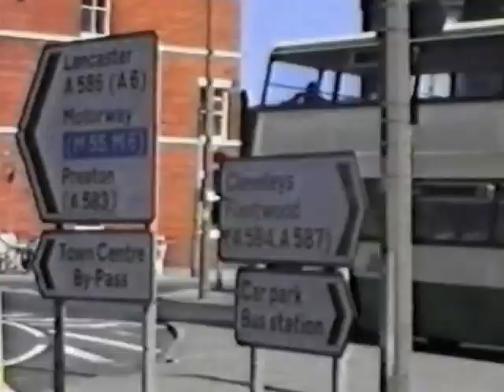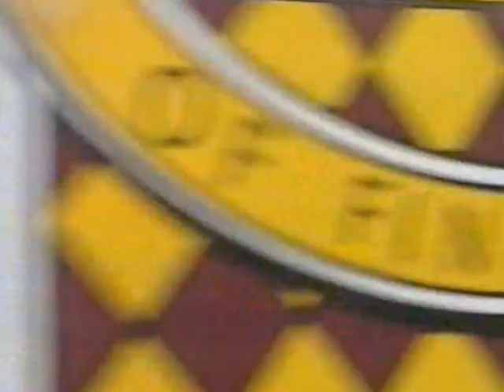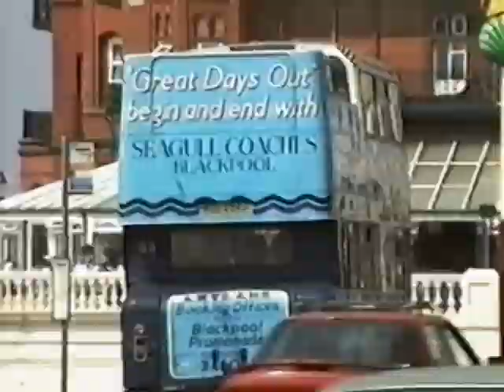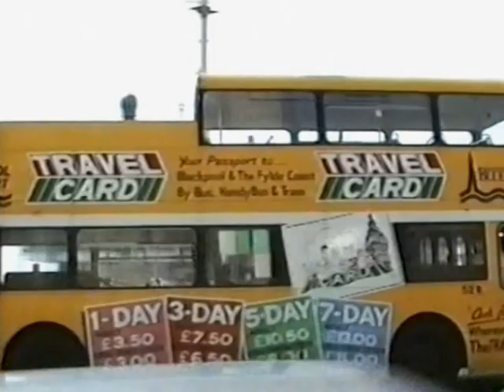Looking Back At Buses 78 Blackpool 2000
Filmed in Central Blackpool.

Featuring the buses of:
Stagecoach, Blackpool and Fylde.